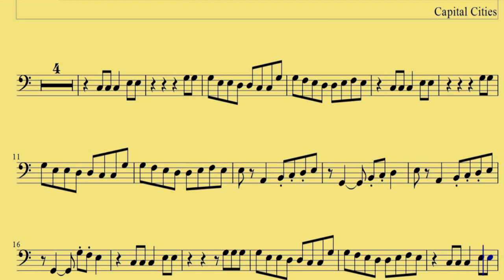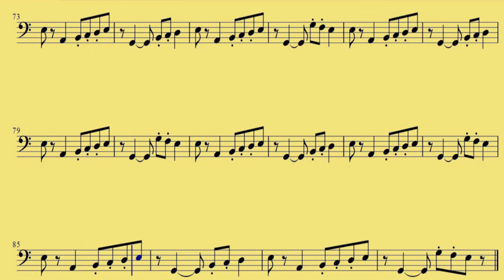[ Cello ] Safe And Sound - Capital Cities